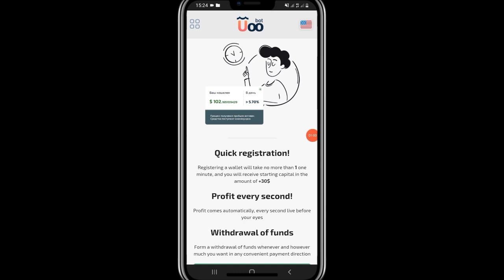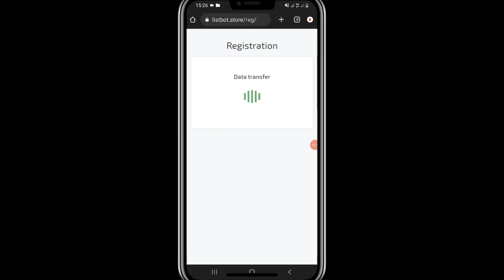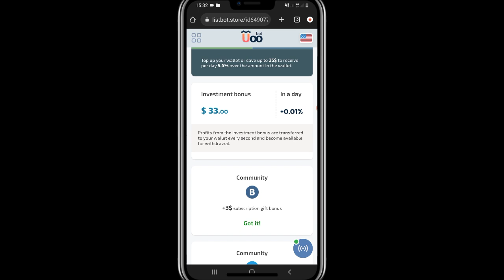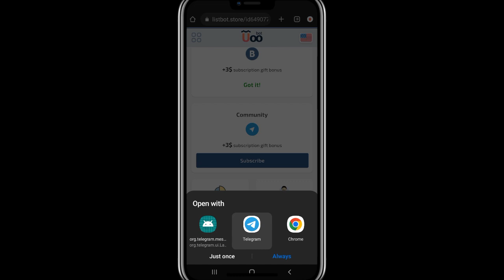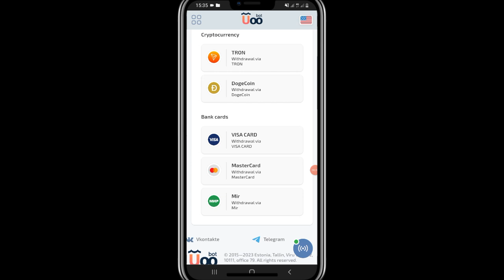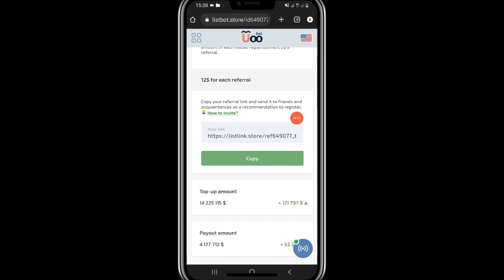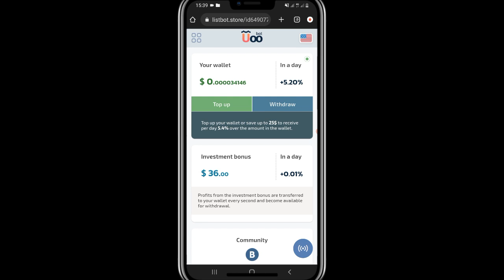How to Earning E-Money For Sinhala, part-time.Typing job sinhala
How to Earning E-Money For Sinhala,Typing job.online job part-time.Typing job sinhala

✅ Msg On Telegram  - @Slaudience

Today I am going to talk about video

Looking to earn money online? Explore proven strategies and opportunities in Sinhala language. Learn how to make a substantial income from the comfort of your home. Our comprehensive guide provides insights, tips, and resources to help you succeed in the online earning world. Start your journey today

Online Money Making Tips
Work from Home Opportunities
Sinhala Language Earning Ideas
Make Money Online Guide
Effective Online Income Strategies
Home-Based Earning Methods
Sinhala Online Jobs
Passive Income Ideas Sinhala
Legitimate Online Earning
Sinhala Freelancing
Internet-based Income Sinhala